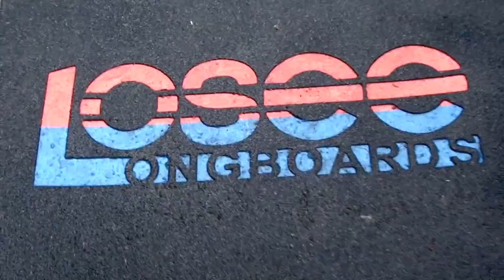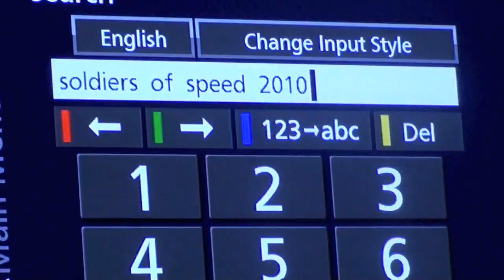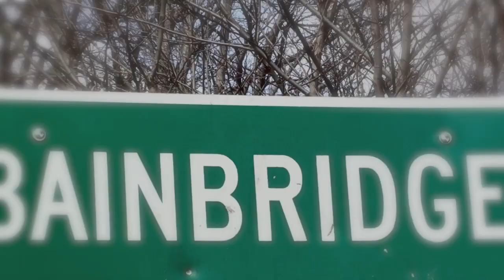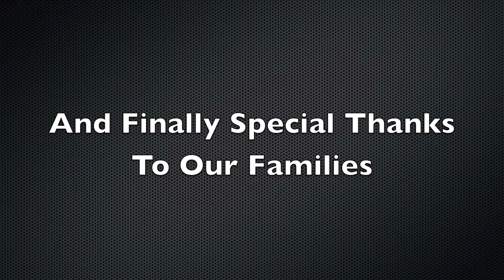The Losee Video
Check out the new losee longboards video. We have put a ton of effort into this video and hope that you love it!